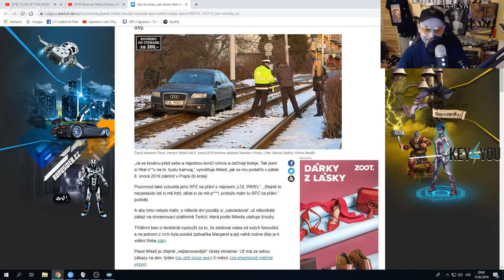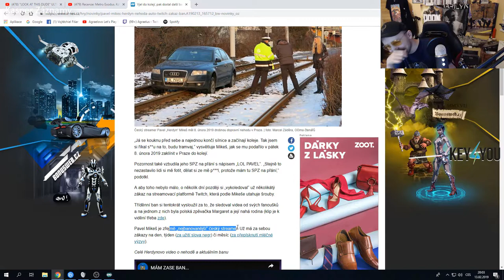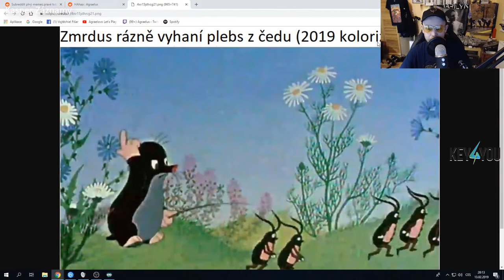Agrealus hraje Far Cry New Dawn a Apex Legends na streamu!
key4you.cz
👊Děkuji za zhlédnutí. Zanechte lajk pokud se Vám video líbilo👊

Zanechtali jste lajk? :d :c

Just shoot me an email. Hopefully we can work together in the future!
► Jsem otevřený všem obchodním nabídkám. Pokud chcete pošlete mi email.

KuziV

agraelus apex,
agraelus song,
agraelus best of,
agraelus stream,
agraelus far cry new dawn,
agraelus reaguje,
agraelus resident evil,
agraelus far cry 5,
agraelus a radovan,
agraelus a growey far cry 5,
agraelus alien,
agraelus a herdyn,
agraelus a tereza,
agraelus batman,
agraelus battlefield,
agraelus best of 2018,
agraelus blackout,
agraelus best of doom,
agraelus best of streamfar cry new dawn,